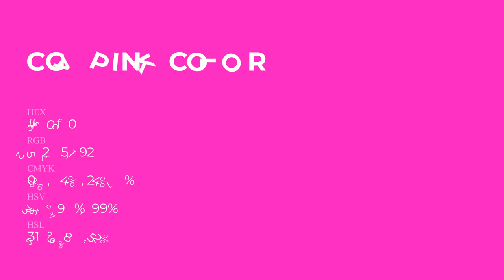CGA Pink color fc0fc0 hex Cool Red color fc0fc0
What color is CGA Pink ? fc0fc0 hex, Cool Red color fc0fc0

Hex fc0fc0 Color Code is also known as CGA Pink color

Hex fc0fc0 Color code in RGB color code model is created after adding 98.82% red color, 5.88% green color and 75.29% blue color.
Hex fc0fc0 Color code in CMYK color (process color) code model is generated after subtraction of 0% cyan, 94% magenta, 24% yellow, 01% black.